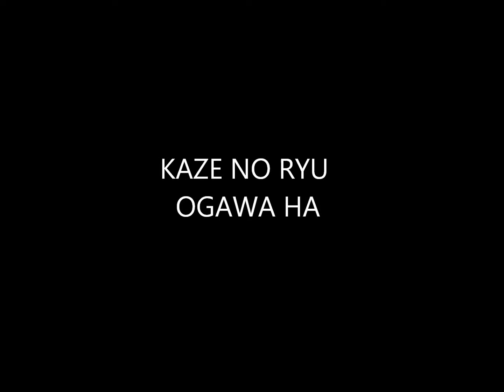Ogawa Ryu - Historical moments Serie - Shidoshi Jordan Augusto - XL